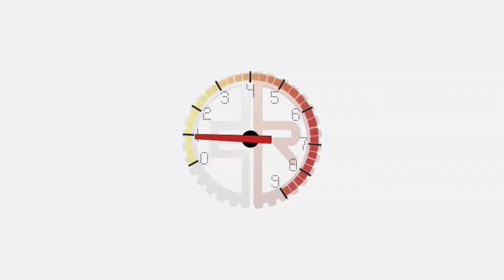FHS Football Homecoming Pep Rally 10 09 2015